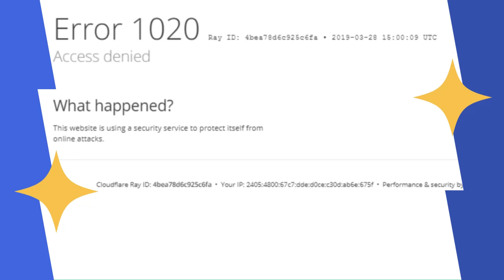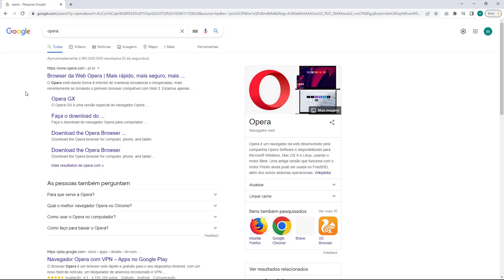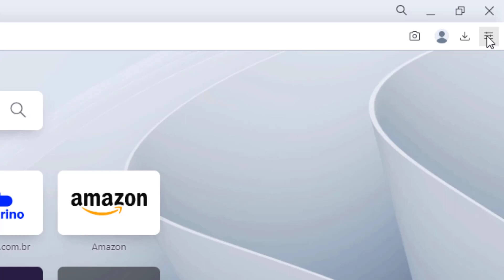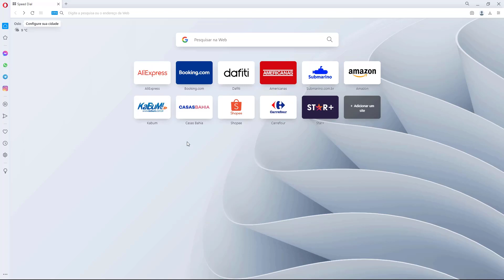COMO RESOLVER Erro 1020 Acesso Negado do Cloudflare na Hostgator (Rápido e Fácil) 2022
Aprenda Como Resolver o erro 1020 Acesso Negado do Cloudflare na Hostgator facilmente e em poucos minutos

LINKS IMPORTANTES!!!